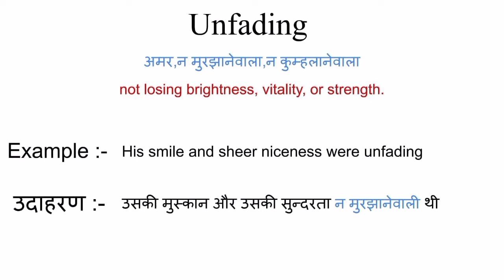Unfading meaning in hindi | unfading ka matlab kya hota hai | word meaning in hindi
unfading meaning in hindi
unfading ka matlab kya hota hai
english to hindi
word meaning
what is unfading
unfading का हिंदी अर्थ